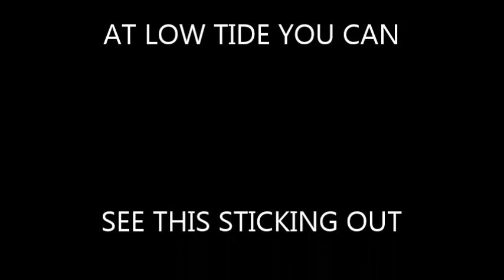Sunken Boat 1-25-16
Sunken Boat.. A little East of the end of Boyt Road out about 2000 feet at low Tide you can see this sticking out the water.